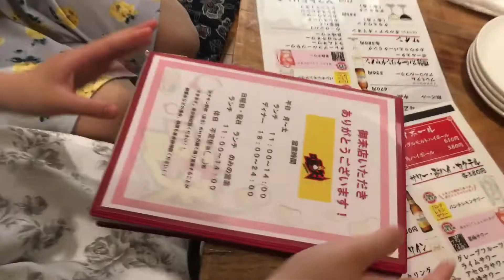MAX鈴木さん ゲスト SHOW!エンタテインメントゼミ 大食い 現場見学！「マネージャーさんのお仕事」